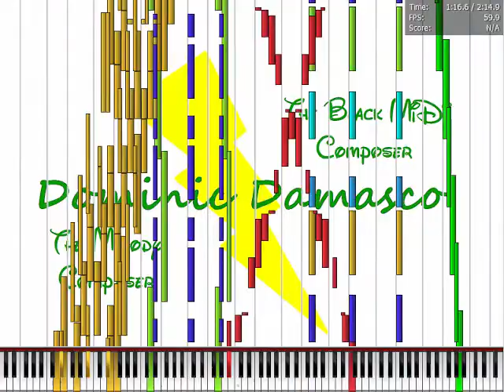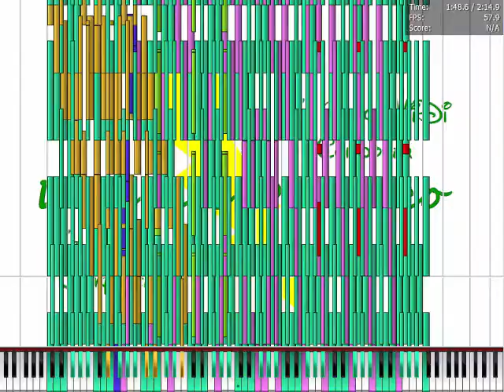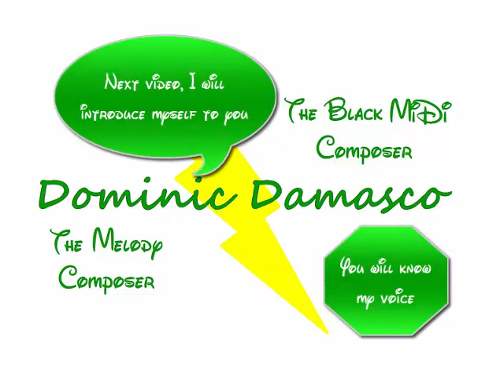[Black MIDI] Ode to INSANE Joy (110k Notes) (In my laptop)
It's my first time Piano From Above in my Laptop
So I'm using Windows 7 Ultimate
And thanks for Riccardo Loi (KaleidonKep99) to fix my problems...
Of my computer or laptop.
Its because of my DirectX 9 is not already installed.
So I tried to fix it many times, it didn't work.
Riccardo Loi said, "You surely need to install the GPU's drivers first"
Then I downloaded the "Intel(R) Graphics Installer"
After I installed it, my DirectX 9 is installed.
I'm so happy to use Piano From Above and MIDITrail.